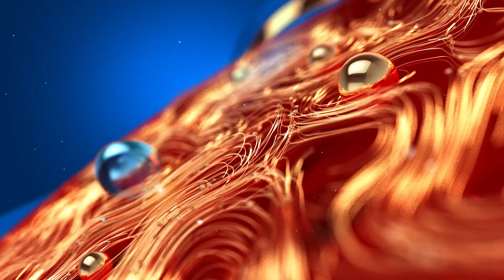TDF നേതാവ് ശശിധരൻ സീ മലയാളം ന്യൂസിനോട് | KSRTC Crisis | Zee Malayalam News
TDF നേതാവ് ശശിധരൻ സീ മലയാളം ന്യൂസിനോട്